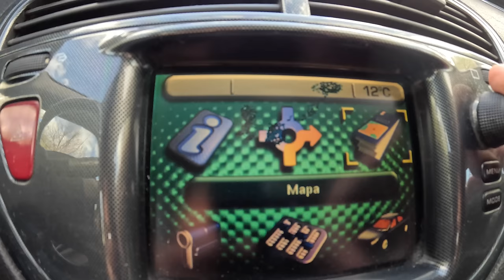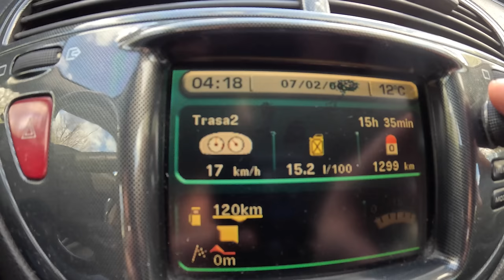2003 Peugeot 607 [2.2 HDi 133hp] |0-100| POV Test Drive #2033 Joe Black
👉  Car: Peugeot 607 2.2 HDi 133HP 2003

0:00 Intro
0:09 Walk-around and interior
1:57 Bumpy road
5:50 Casual driving
10:10 Highway
11:30 Casual driving
13:44 Acceleration
14:05 Casual driving
19:09 Engine view
19:29 Fuel Consumption

Engine: 2.2L Diesel 4-cylinders
Displacement (cc): 2179
Power: 98 kW/133 hp
Torque: 314 Nm
Transmission: 4-speed automatic
Traction: FWD ( Front-Wheel Drive )

Acceleration (0–100 km/h): 12,1 s.

Fuel Tank Capacity: 80L
Total Range: 816 km
Cargo Space: 481 Liter
Model: 2003
Date of Production : 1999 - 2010

Driver: Joe Black
Video: GoPro Hero 12 Black
Edit: MacBook Pro / Final cut Pro X